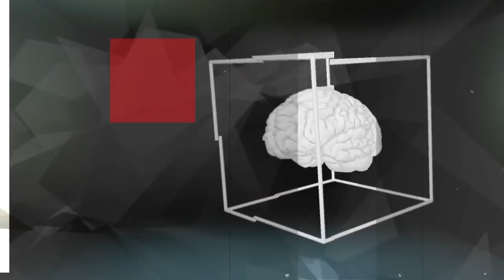¡Alex Aguinaga se atrevió a abrir La Caja de Pandora!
Alex Aguinaga, exfutbolista y entrenador ecuatoriano, nos cuenta desde su niñez hasta sus últimos logros en una entrevista muy íntima.